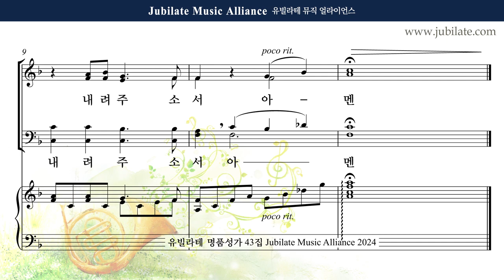[유빌라테 43집] 31. 김수진 - 송영모음 (기도송) Bass